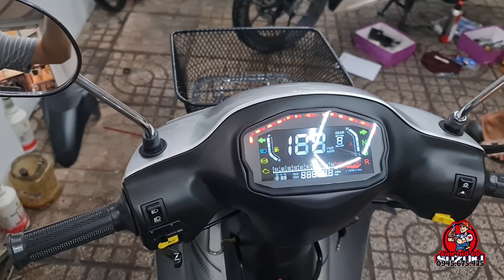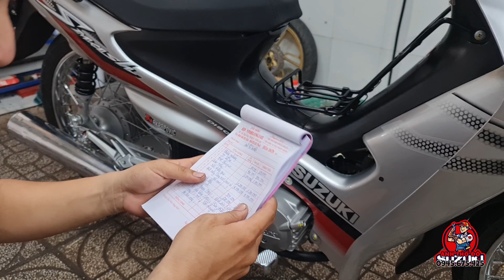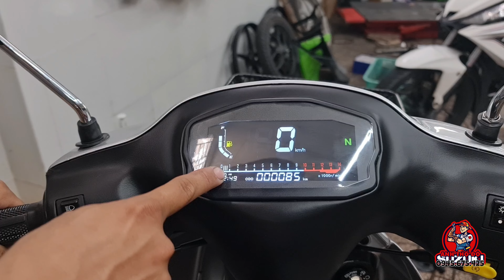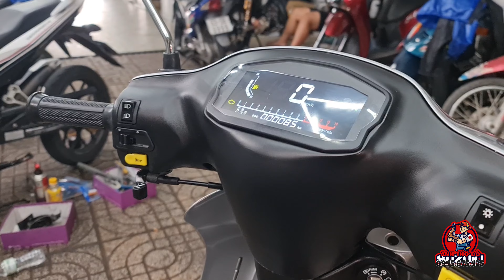[Dọn Xe] Siêu Chiến Smash 110 Tiền Dọn Mắc Hơn Mua Mới !? Đáng Hay Ko Đáng? 0945.675.425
Xin chân thành cảm ơn quý khách đã luôn tin tưởng, ủng hộ và sử dụng dịch vụ tại Workshop Anh Thợ Độ Suzuki trong thời gian vừa qua ❤️
Head Suzuki 2S - Anh Thợ Độ Suzuki
Chuyên Phụ Tùng, Dọn Mới - Bảo Dưỡng Suzuki & Yamaha
Chuyên Bắn Cát Nước, Phục Hồi Bề Mặt Nhôm Động Cơ
Địa Chỉ: Số 14K Phạm Hùng - Phường 9 - TP Vĩnh Long